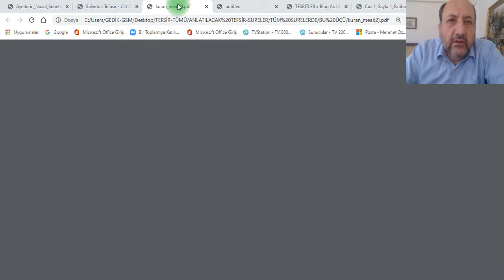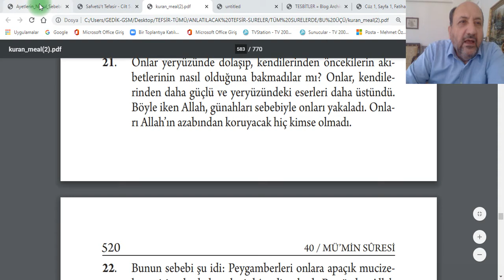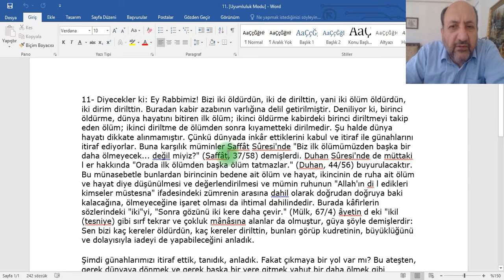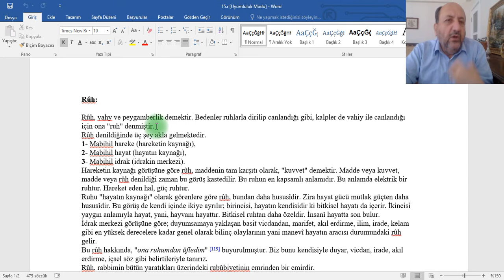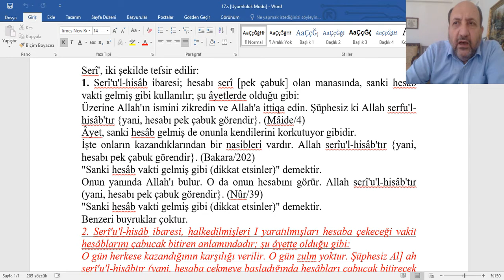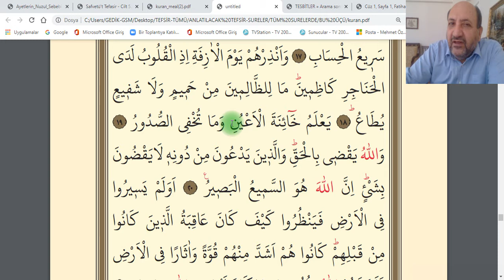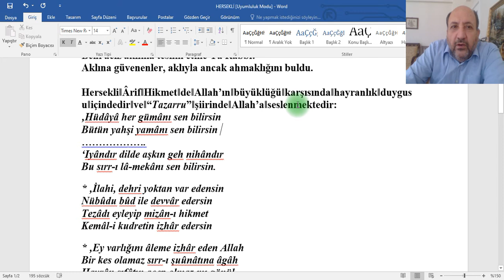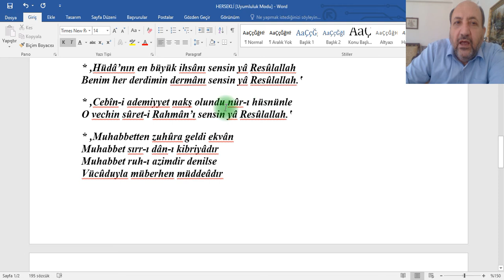İSLÂM BİLGİ ARŞİVİ-MÜMİN SURESİ-10-20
İSLAMİ ALANDA GENİŞ VE FARKLI BİR SİTEMÜMİN SURESİ-10-20